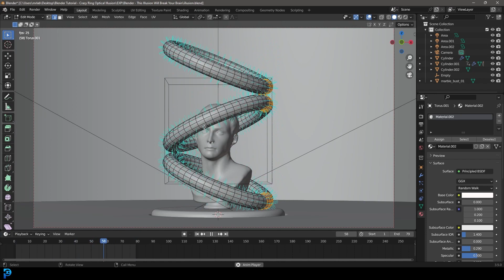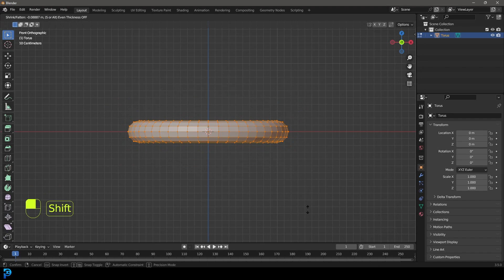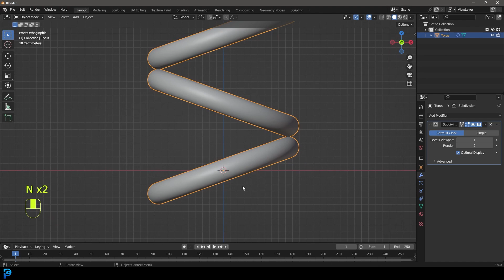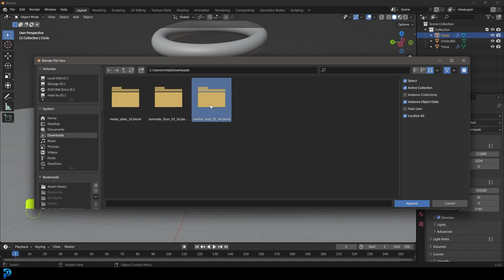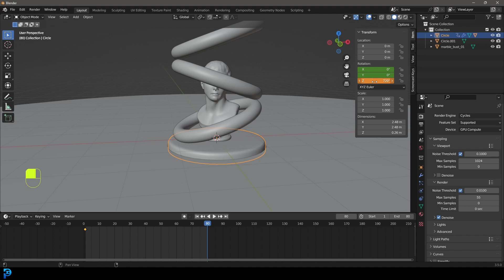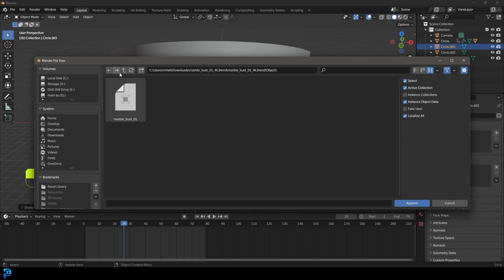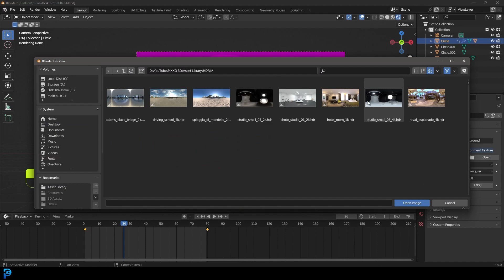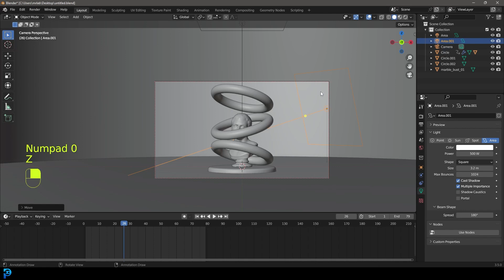Blender Tutorial: Make This Crazy Optical Illusion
Learn how to make a crazy yet simple optical illusion in Blender.